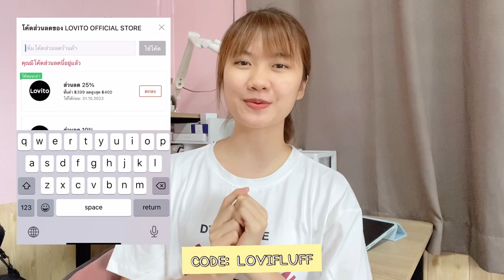Unbox & Try on 📦เสื้อผ้าสุดคิ้วท์ราคาเริ่มต้น 1x บาท !! | xLovito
❤❤❤ใช้คูปองของฟ้า ใส่ Code  "LOVIFLUFF" เพื่อได้รับส่วนลด 25%
❤❤❤หรือค้นหา keyword LOVITOKOLที่ช้อปปี้มีส่วนลดเพิ่มเดิมเลย